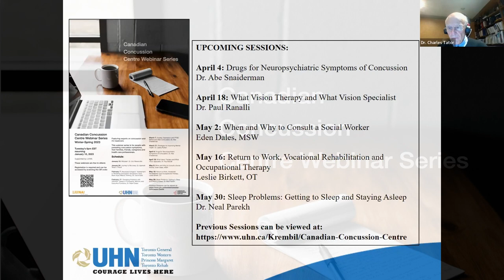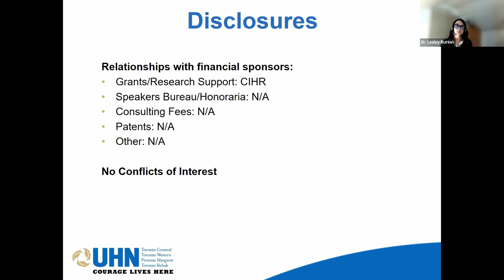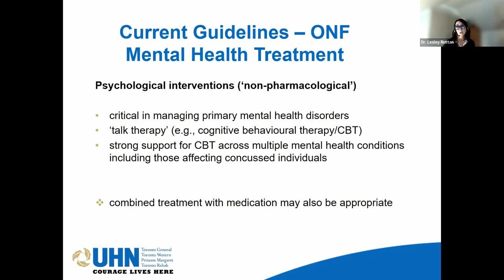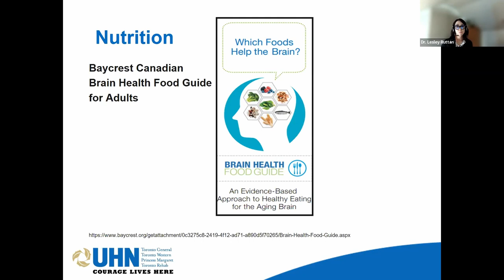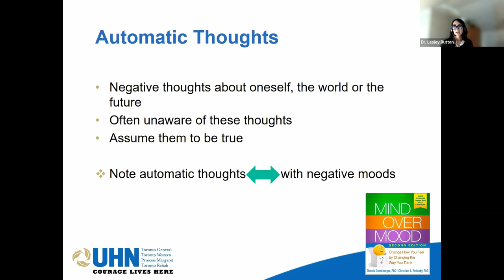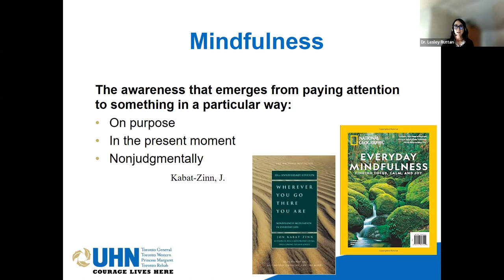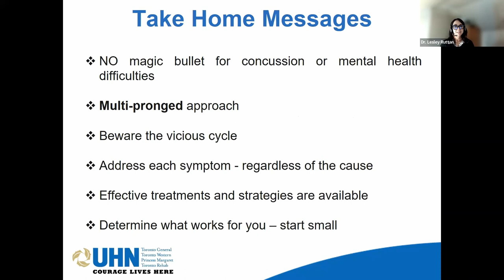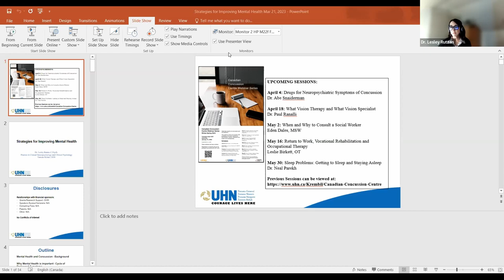CCC LiUNA Webinar Series #37: Dr. Lesley Ruttan